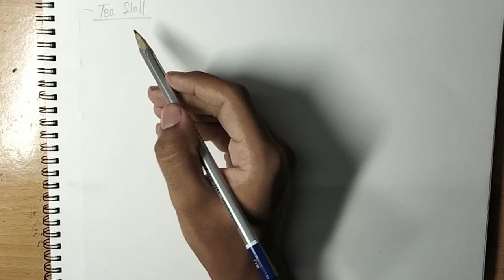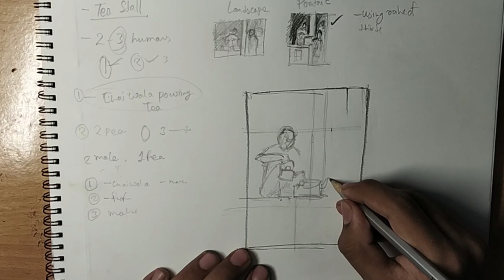How to draw Figure composition in watercolor || TEA STALL painting BFA COMPOSITION drawing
This is a detailed tutorial about how to create a composition drawing from imagination and then paint it in watercolor and can be used for a bfa entrance examination.